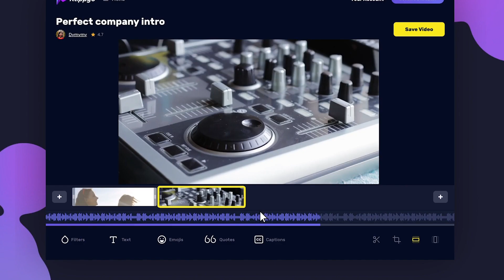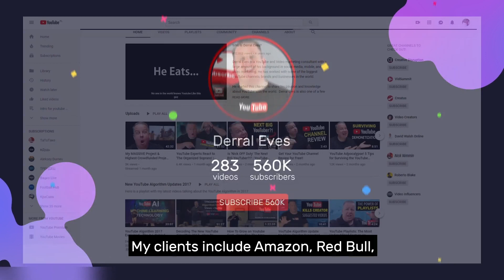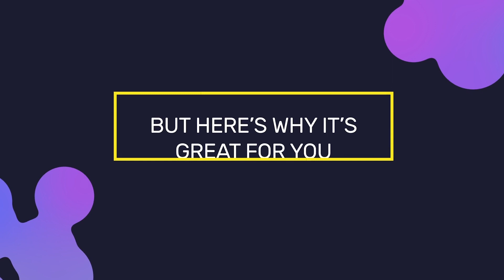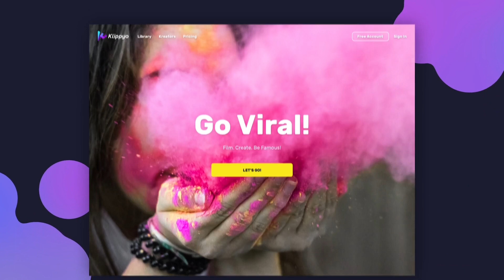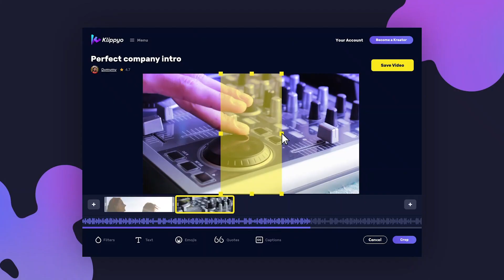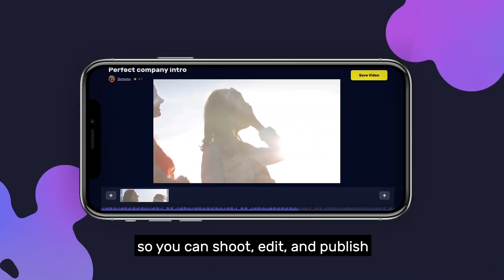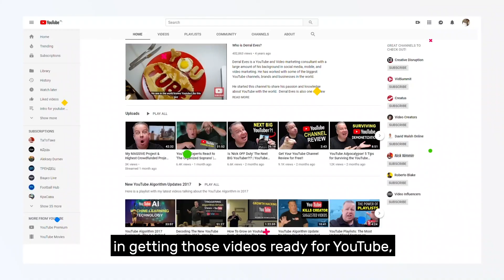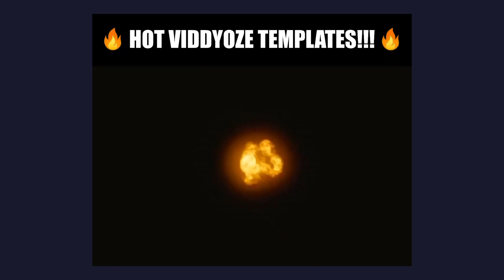Klippyo Studio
Klippyo Studio Review

Klippyo Studio Smart Video App by Viddyoze Team is a Video Creator App Software That is Faster, Easiest & Smartest Way To Create Professional Highly Engaging Videos Right From Your Mobile Device with High End Technology and and fully endorsed by video marketing celebrities like Derral Eves. Klippyo Studio lets you shoot, edit, and post engaging high-class videos from your phone in formats correctly optimised for social media. No other software in the world can do what Klippyo is doing right now. Which is why it’s used and fully endorsed by one of the world’s most respected content creators. And why the regular public price is reassuringly expensive. Because this is a premium tool, used by premium content creators to make premium videos.